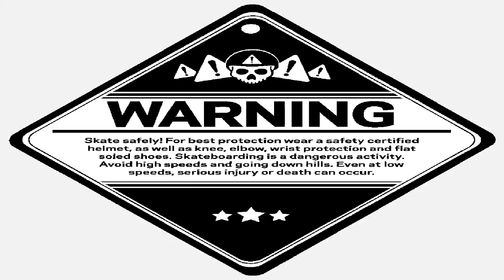Jirka Hronek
**DO NOT ATTEMPT ANY OF THE TRICKS OR STUNTS IN THIS VIDEO**

**THIS VIDEO IS FOR ENTERTAINMENT AND DOCUMENTATION PURPOSES ONLY**

Filmed by David Chvátal

Dogwood - My Best Year
from Dogwood / Incomplete Split Ep by Dogwood / Incomplete

TOMPKINS LULLABY
from WE GOT THIS​!​!​! by COMRADES